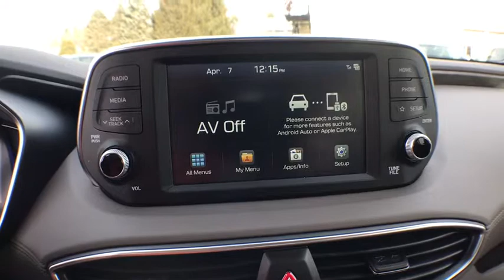2019 Hyundai Santa Fe near me Milford, Mendon, Worcester, Framingham MA, Providence, RI H9095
Machine Gray New 2019 Hyundai Santa Fe available near me in Milford, Massachusetts at Imperial Hyundai. Servicing the Mendon, Worcester, Framingham MA, Providence, RI area.
2019 Hyundai Santa Fe SEL Plus - Stock#: H9095 - VIN#: 5NMS3CAD9KH060946

Imperial Hyundai
18 Uxbridge Rd

Heated Seats, Remote Engine Start, Dual Zone A/C, Lane Keeping Assist, Onboard Communications System, All Wheel Drive, Power Liftgate. FUEL EFFICIENT 27 MPG Hwy/21 MPG City! SEL Plus trim, MACHINE GRAY exterior and GRAY interior SEE MORE!KEY FEATURES INCLUDEAll Wheel Drive, Power Liftgate, Heated Driver Seat, Back-Up Camera, Premium Sound System, Satellite Radio, iPod/MP3 Input, Onboard Communications System, Aluminum Wheels, Remote Engine Start, Dual Zone A/C, Lane Keeping Assist, Smart Device Integration, Blind Spot Monitor, Hands-Free Liftgate. Hyundai SEL Plus with MACHINE GRAY exterior and GRAY interior features a 4 Cylinder Engine with 185 HP at 6000 RPM*.OPTION PACKAGESOPTION GROUP 01 standard equipment. Rear Spoiler, MP3 Player, Remote Trunk Release, Privacy Glass, Keyless Entry.Horsepower calculations based on trim engine configuration. Fuel economy calculations based on original manufacturer data for trim engine configuration. Please confirm the accuracy of the included equipment by calling us prior to purchase.The Buy For Price reflects all applicable manufacturer rebates and/or incentives (not all will qualify) and is based on retail purchase with additional dealer discounts including a $1,000 Imperial Trade Assistance Bonus for qualifying 2007 or newer trades. Our specials are available exclusively through our phone and internet department. Price subject to change if manufacturer rebates change. Lease, business and fleet acquisitions may result in a different pricing and rebate structure. Price does not include tax, title, registration, and documentation fee or other applicable fees. Vehicle must be paid in full and take same day delivery from dealer stock. No wholesalers or dealers. Call or email our phone and internet team for the most current rebate information and Imperial discounts. Our price online is for our market area only. Price cannot be combined with any other discounts or promotions. Not responsible for typographical or pricing errors. May include vehicle demonstrators. Stock photos may be used and picture may not reflect actual vehicle. Transparency is our goal.